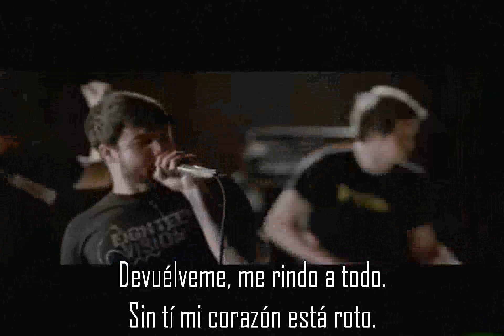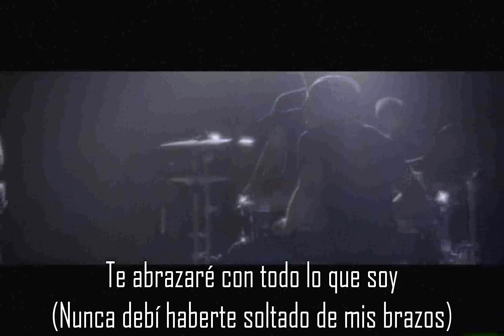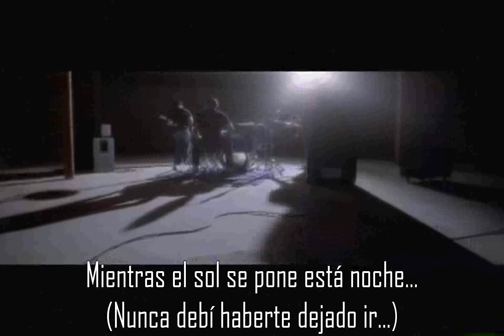Haste The Day - American Love (Subtítulos en Español) *ALTA DEFINICIÓN*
No me pertenece ningun derecho de este material.

Intérprete: Haste The Day
Canción: American Love
Album: Burning Bridges
Género: Metalcore/Balada
Año: 2004
País: Estados Unidos

Solid State Records

Letra en inglés:
Exchanging Beauty For The Ashes
Given My Heart To Nothing Real
I've Given My Heart Away
To So Many Things
So Many Times I've Failed
Help Me Stop This Endless Cycle
Remind Me Of How It Can Be

Take Me Back I Surrender All
Without You My Heart Is Broken

I Never Should have Let You Go
I Never Should have Let You Slip
Through My Arms
(2x)

As The Sun Sets Tonight (I Never Should Have Let You Go)
I'll Hold You With All That I Am(I Never Should Have Let You Slip Through My Arms)
(3x)

Promise me, you'd stay with me forever, forever
(3x)
Forgive me
For running so quickly to the outside
(2X)

Comenten, califiquen/puntúen
...y ¡SUBSCRÍBANSE!